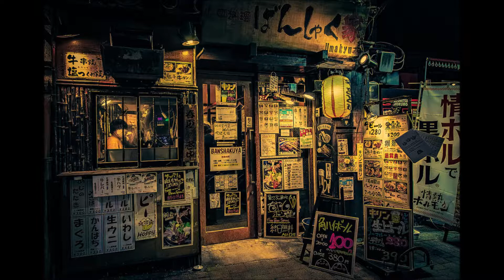Japan’s Beauty Slideshow